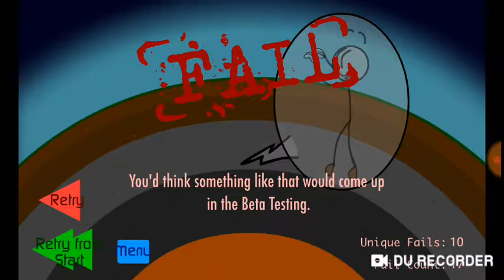Stickman escaping the prison